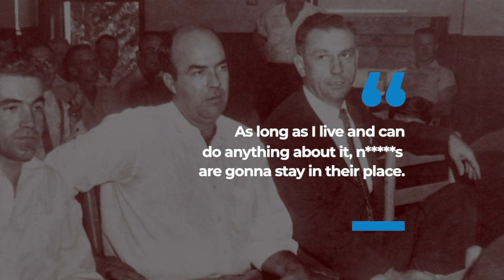How lynchings affect black voting today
Economic Policy Institute Economist Jhacova Williams shares her research into how lynchings still impact black voter patterns today.